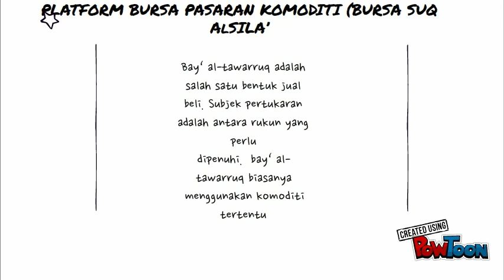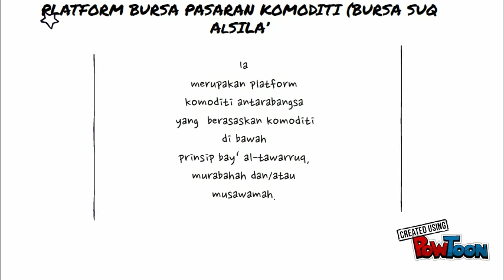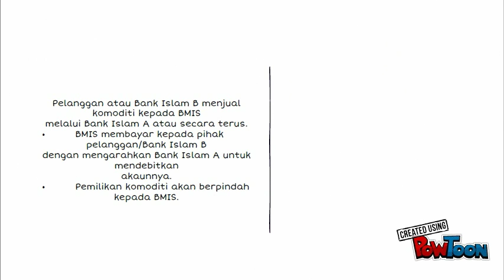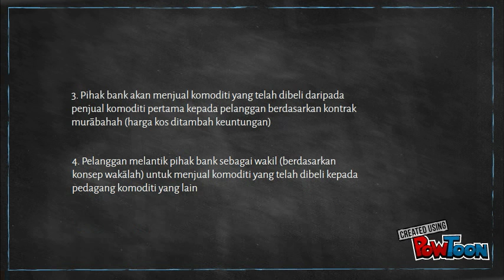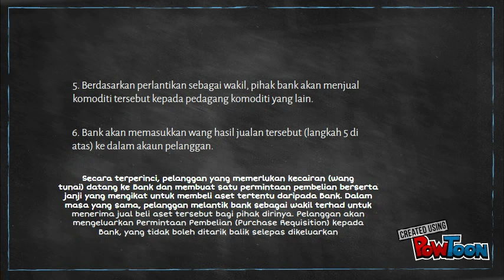Kontrak Bai Al Tawarruq di BMMB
video paling sedak mah ming-- Created using PowToon -- Free sign up -- Create animated videos and animated presentations for free.  PowToon is a free tool that allows you to develop cool animated clips and animated presentations for your website, office meeting, sales pitch, nonprofit fundraiser, product launch, video resume, or anything else you could use an animated explainer video. PowToon's animation templates help you create animated presentations and animated explainer videos from scratch.  Anyone can produce awesome animations quickly with PowToon, without the cost or hassle other professional animation services require.